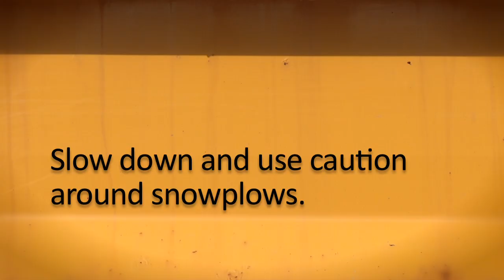Snowplow Public Service Announcement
When a snowstorm hits, ADOT snowplow drivers work around-the-clock to make roads safe. If you can't wait until roads are clear and you must drive, ADOT asks you to please use caution when you're near an active plow.